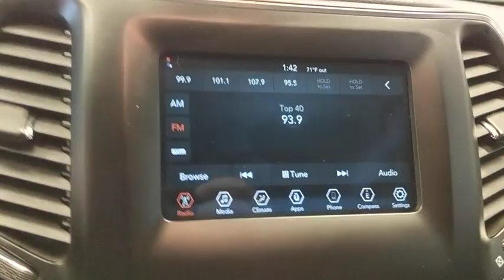2019 Jeep Cherokee Norco, Corona, Riverside, San Bernardino, Ontario, CA PRB2368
Billet Silver Metallic Clearcoat Used 2019 Jeep Cherokee available in Norco, California at
2019 Jeep Cherokee Latitude Plus - Stock#: PRB2368 - VIN#: 1C4PJLLBXKD184207

WE ARE # 1 IN CERTIFIED PRE-OWNED. WHY SETTLE FOR ANYTHING LESS, THIS IS A CERTIFIED VEHICLE WITH A 7 YEARS OR 100,000 MILES POWERTRAIN LIMITED WARRANTY: (whichever comes first) from original in-service date CALL US FOR ANY ADDITIONAL INFORMATION @ .Certified FCA US Certified Pre-Owned Details:* Powertrain Limited Warranty: 84 Month/100,000 Mile (whichever comes first) from original in-service date* Roadside Assistance* Limited Warranty: 3 Month/3,000 Mile (whichever comes first) after new car warranty expires or from certified purchase date* Vehicle History* Includes First Day Rental, Car Rental Allowance, and Trip Interruption Benefits* Transferable Warranty* 125 Point Inspection* Warranty Deductible: $100Clean CARFAX. CARFAX One-Owner.**Dealer Serviced**, **Freshly Detailed**, **Vehicle Includes 5 Gallons of Fuel**, **Vehicle Sold As Equipped Including One Key.